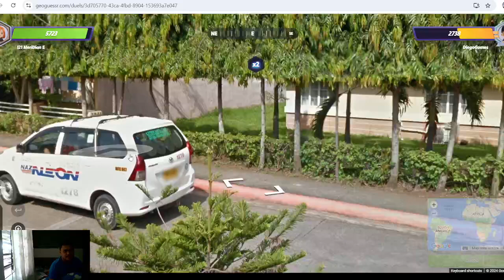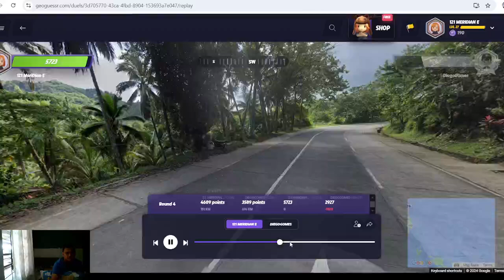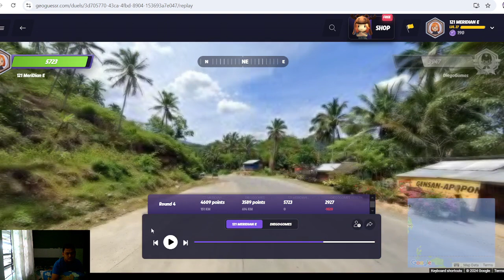Geoguessr | Thank you, LTFRB